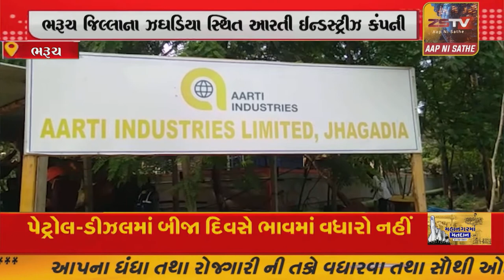ભરૂચજિલ્લાના ઝઘડિયા સ્થિત આરતી ઈન્ડસ્ટ્રીઝ કંપની મા દાઝી ગયેલાં કામદાર નુ વડોદરા ખાતે મોત નીપજ્યું